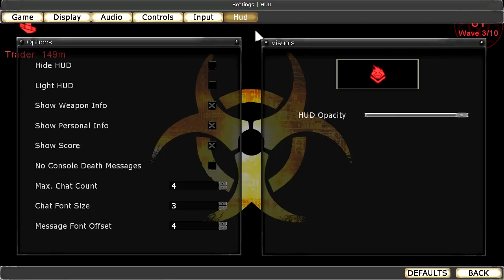ColeTrainxx Plays: Killing Floor w/ Strangers: Episode 3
I try something new, welcome to Killing Floor, prepare to die... A LOT